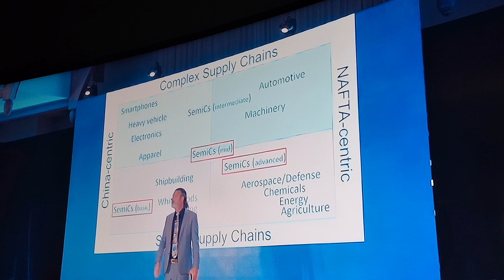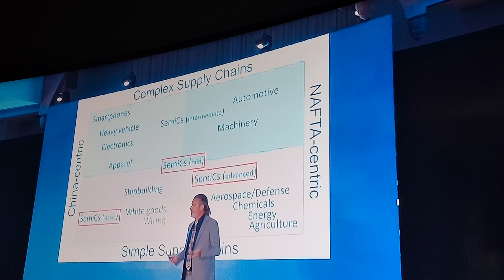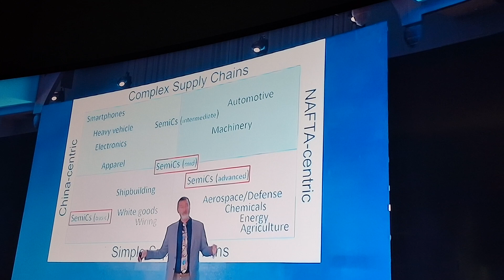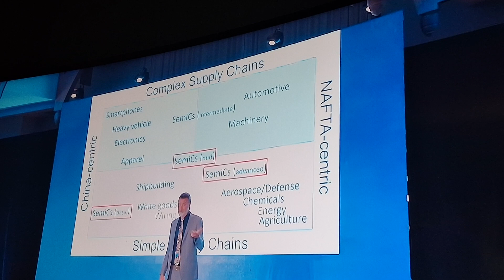Top money paid to young adults.....